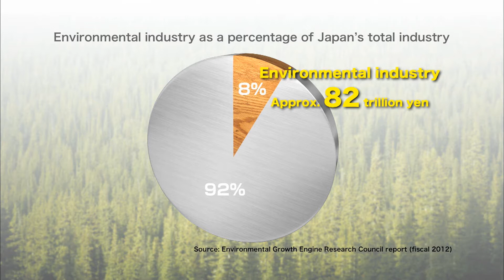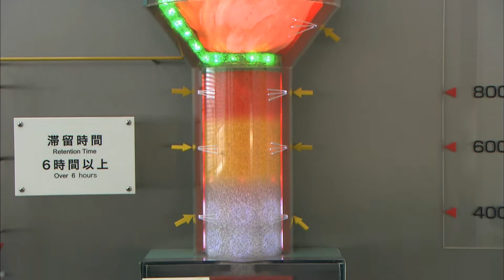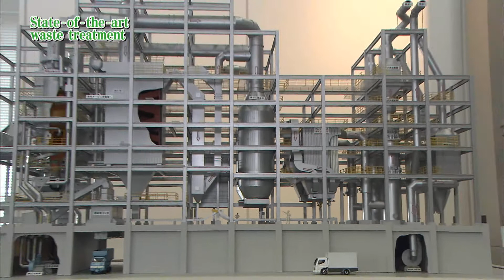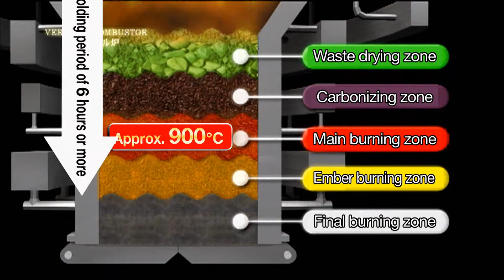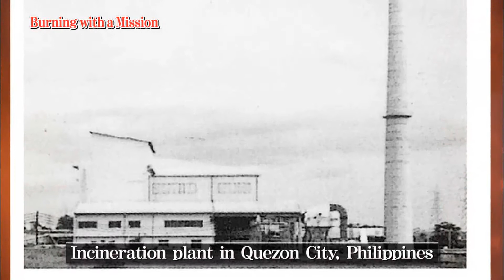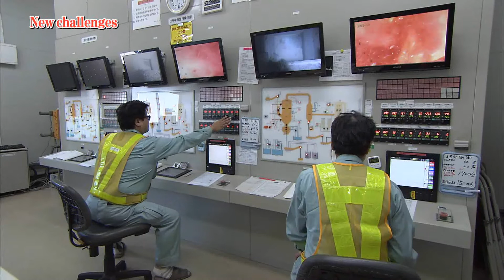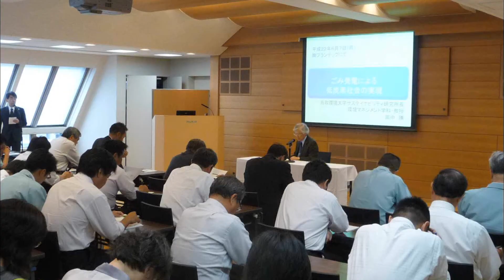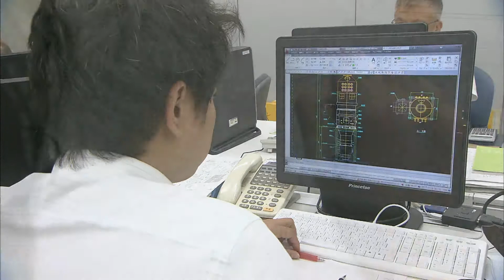Burning with a Mission -PLANTEC Inc.-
Burning with a Mission
Delivering Japan's Waste Combustion Technology to the World

Being awarded with "Technology Award 2013" by Combustion Society of Japan